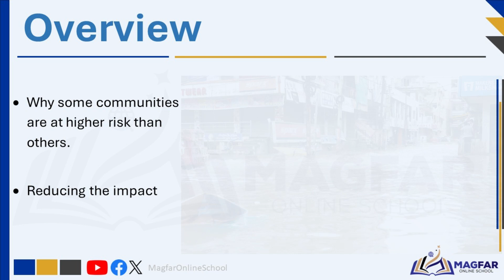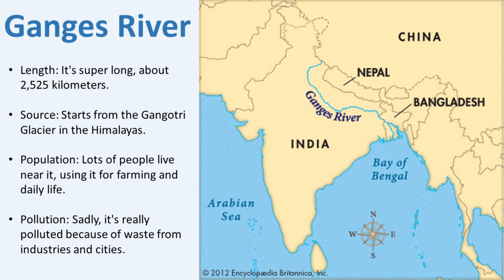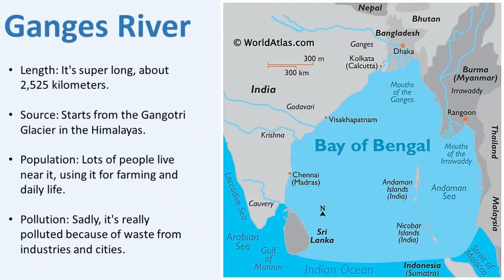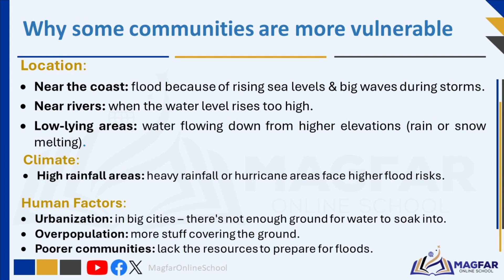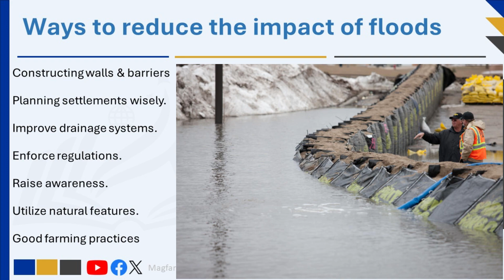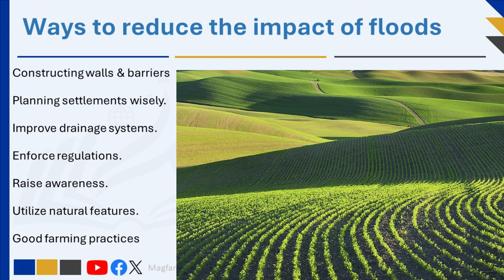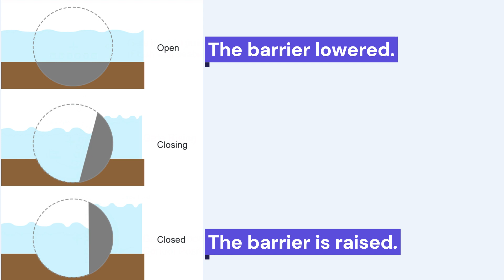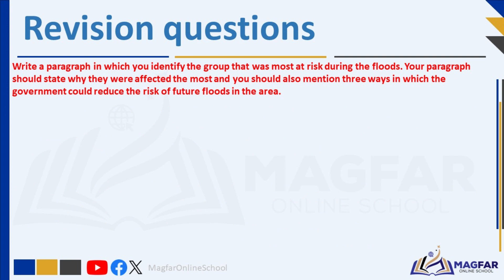Floods (Part 2): Grade 7 Term 2 Geography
Floods:
• Why some communities are at higher risk than others.
• Reducing the impact – preparing for and responding to floods.